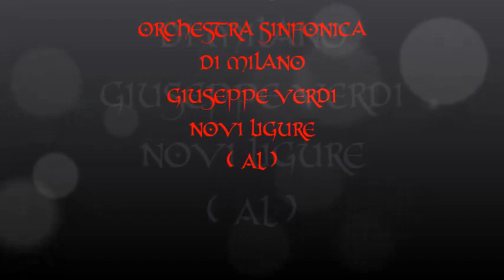Orchestra Sinfonica di Milano Giuseppe Verdi Novi Ligure ( AL) Italia 2019